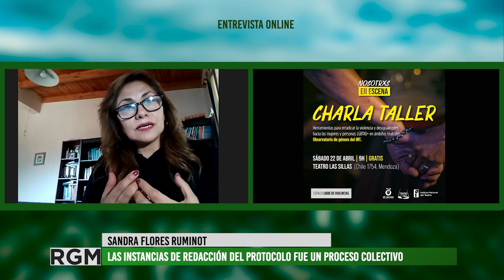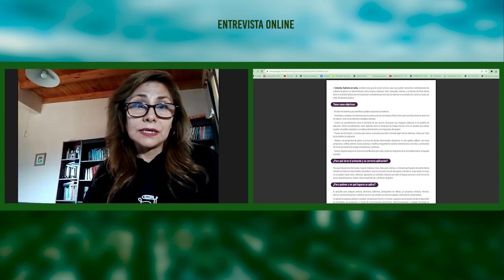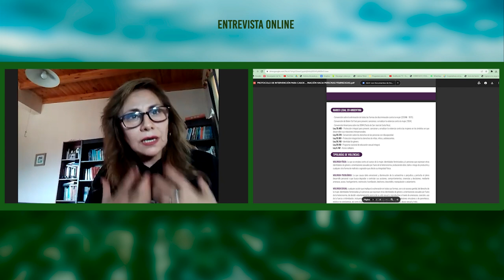Está disponible el Protocolo para casos de violencia en los ámbitos teatrales de Mendoza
Desde la grupalidad Teatrerxs en Lucha se motorizó un "Protocolo de intervención para casos de violencia de género y/o discriminación hacia personas feminizadas: mujeres, lesbianas, travestis, trans, bisexuales, intersex y no binaries en ámbitos teatrales en Mendoza".
Entrevistamos a Sandra Flores Ruminot, artísta y miembro de éste grupo, quién nos explica en qué situaciones utilizarlo, qué es recomendable hacer, entre otras cosas.
A su vez se incita que todos los espacios teatrales accedan y expongan este protocolo, el cual se encuentra en la página del Instituto Nacional del Teatro